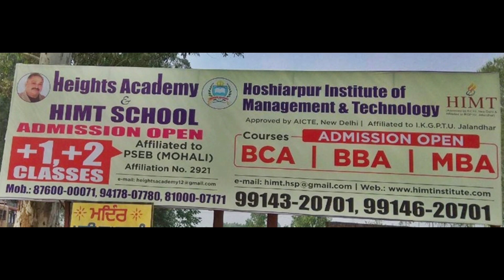सैनिक सम्मान के साथ किया गया शहीद सुखविंदर का अंतिम संस्कार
होशियारपुर के ब्लाक तलवाड़ा के गांव फतेहपुर के शहीद सुखविंदर का सैन्य सम्मान के साथ हुआ अंतिम संस्कार, गांव पहुंचने पर हजारों लोगों ने भारत माता के जयघोष के साथ शहीद के किए अंतिम दर्शन व दी विदाई, 21 वर्षीय सुखविंदर सिंह वर्ष 2017 में हुए थे भारतीय सेना में भर्ती, सोमवार 16 दिसंबर को पाक द्वारा की गई गोलीबारी में शहीद हुए थे सुखविंदर, शहीद के पिता अविनाश सिंह का वर्ष 2007 में हो गया था निधन, शहीद की मां और भाई के साथ लोगों ने सांझा किया दुख, शहीद सुखविंदर की शहादत पर वहां मौजूद हर शख्स महसूस कर रहा था गर्व, कोच दिनेश शर्मा ने कहा एक बहादुर व निडर युवक था सुखविंदर, हल्का विद्यायक अरुण डोगरा मिक्की, एडीसी हरबीर सिंह, सैन्य अधिकारियों व सैनिकों के अलावा हजारों की संख्या में पहुंचे लोगों ने दी शहीद को श्रद्धांजलि, सैन्य सम्मान के साथ शव यात्रा के उपरांत किया गया शहीद का अंतिम संस्कार। द स्टैलर न्यूज़ के लिए तलवाड़ा से प्रवीण सोहल की रिपोर्ट: